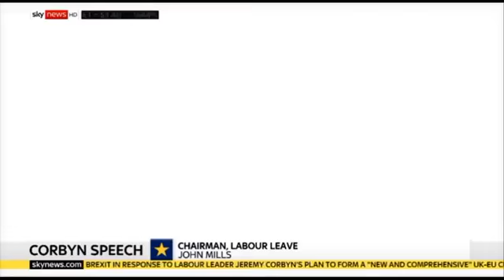Labour voters who voted to leave the EU are going to be disappointed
Labour voters who voted to leave the EU are going to be disappointed 360p